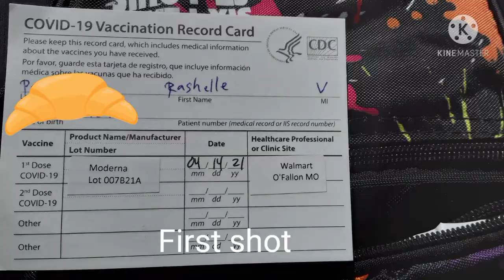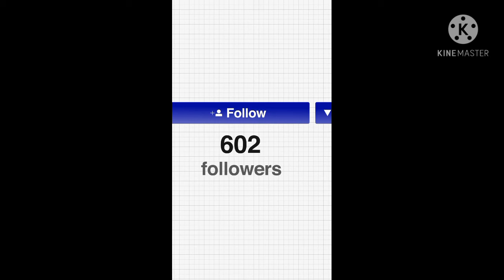My C19 vaccine journey